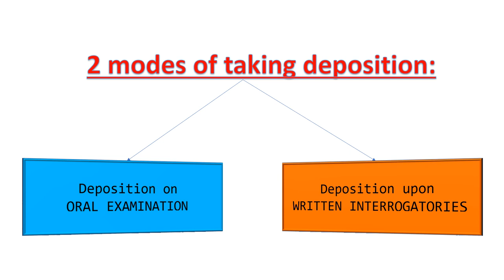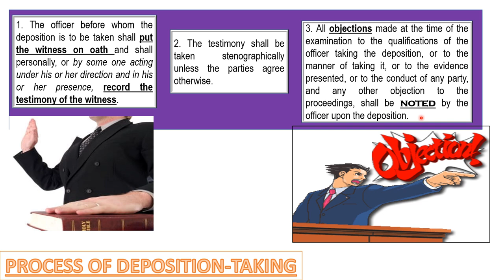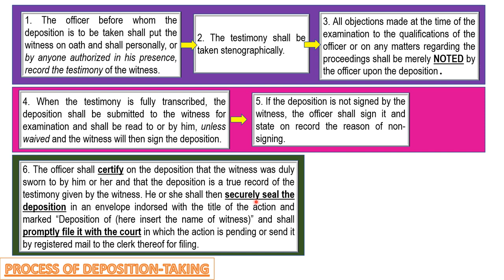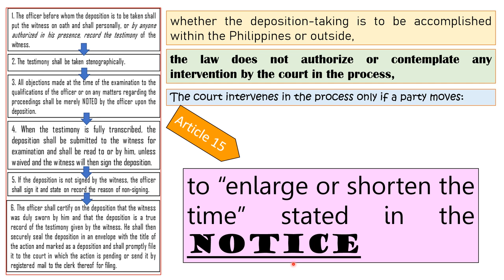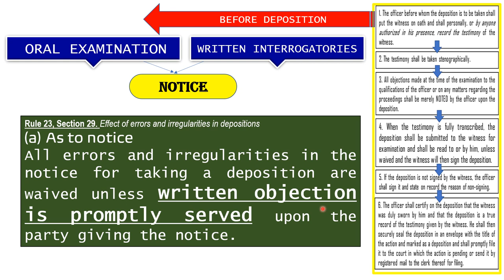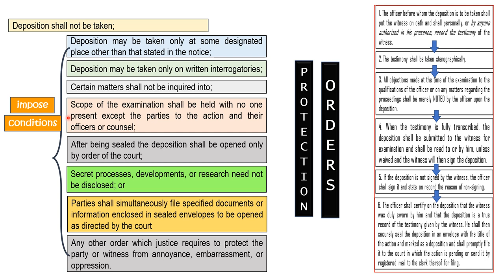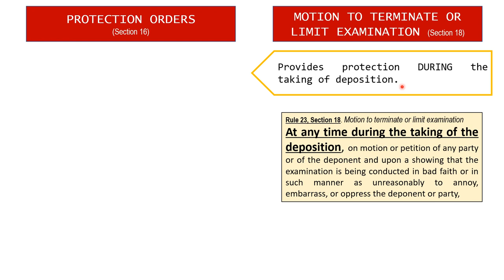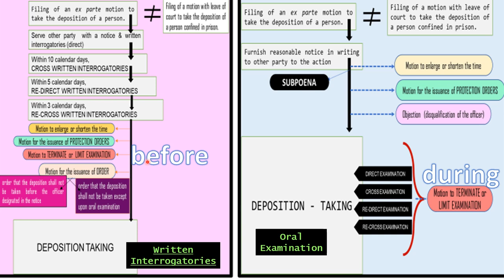Remedial Law: Modes of Discovery Part 4 (Rule 23 - Process of Deposition-Taking)